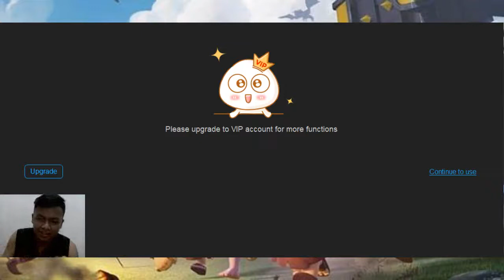MAIN COC TH 10 (KAKU) NOB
di buat 3 tahun IaIu